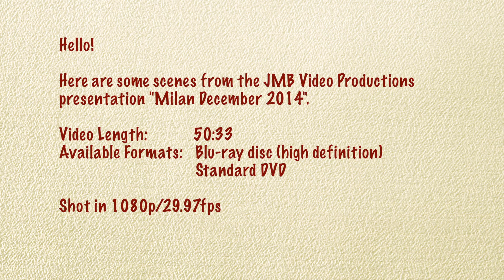Trailer for Milan December 2014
Sample scenes from the video "Milan December 2014", shot in December 2014. The video may be purchased on eBay through bear4922 in Blu-ray disc or standard DVD format.